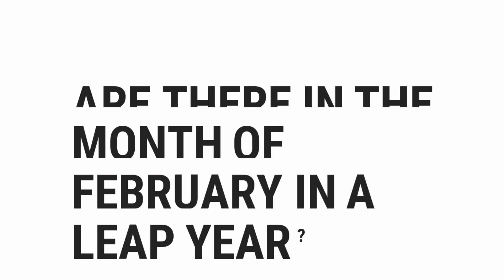How Many Days Are There In The Month Of February In A Leap Year? | Top Quizzes Online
How Many Days Are There In The Month Of February In A Leap Year?

░▒▓█ 𝕎𝕖𝕝𝕔𝕠𝕞𝕖 █▓▒░

 ░▒▓█ 𝕋𝕒𝕘𝕤 █▓▒░

how,
to,
was,
make,
know,
do,
does,
go,
get,
give,
watch,
change,
send,
is,
are,
what,
where,
why,
who,
when,
which,
can,
shall,
may,
will,
must,
could,
should,
might,
would,
ought,
for,
on,
in,
much,
many,
top,
best,
most,
popular,
pub,
quiz,
quizzes,
questions,
and,
answers,
or,
of,
about,
test,
general,
knowledge,
game,
virtual,
guess,
the,
by,
at,
from,
into,
until,
under,
behind,
between,
next,
front,
opposite,
above,
below,
left,
right,
middle,
up,
down,
along,
cross,
over,
through,
off,
around,
near,
far,
long

░▒▓█ ℍ𝕒𝕤𝕙𝕥𝕒𝕘𝕤 █▓▒░